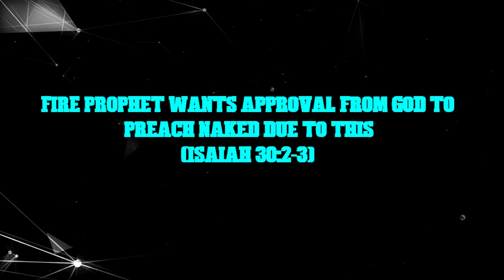FIRE PROPHET WANT TO GO NAKED,ISAIAH 20; 2-3.